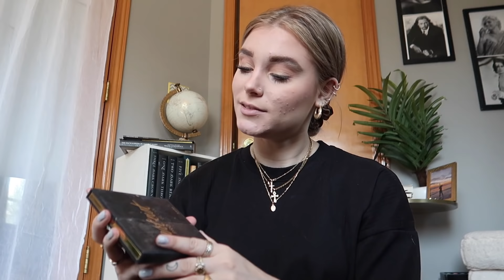HOW MUCH CAN I CHANGE MY APPEARANCE??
dude, I believe I have succeeded this challenge by changing my appearance and maybe some acting skills that spiced it up? Let's FIND OUT IF I DID OR NOT.

CODES:

TO CHECK OUT THEIR PRODUCTS AND DUVOLLE RADIANCE SKIN SYSTEM

about me!
age: 21
camera: canon G7X mark II
editing: final cut pro x